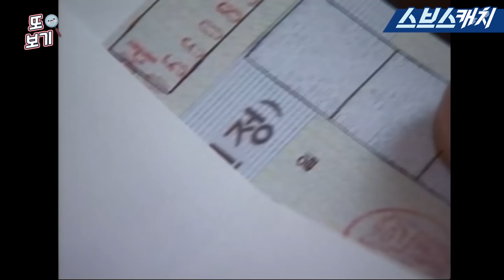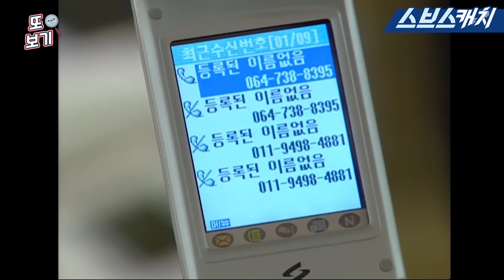올인 21회 핵심만 다시 또보기🔎 ＂내 친구 맞지?＂《이병헌, 송혜교, 지성, 박솔미 / 드라마 또보기 / 스브스캐치》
드라마 다시 또보기🔎
이병헌, 송혜교, 지성, 박솔미 주연의
올인 21회 핵심만 다시 또보기 입니다
(올인 또보기는 이제 매주 수, 금에 업로드됩니다!)